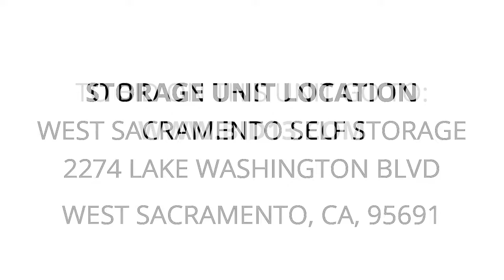West Sacramento Self Storage - Unit F116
Couch, TV, wicker shelves, chairs, kitchen chairs, Household, clothes, clothes hangers, Washing machine, kids toys, Purses